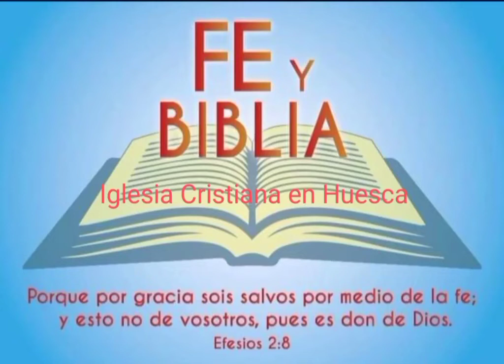"Arcas, donde reposa la ley de Dios" -Hno Roke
Serie de vídeos cortos para meditar y alentar tu vida por David el Roke pastor de Fe y Biblia Iglesia Cristiana en Huesca-España.
Bendiciones